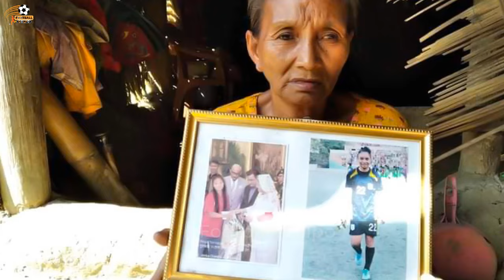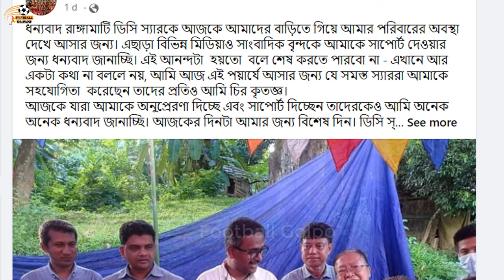ভাঙ্গা কুড়েঘরে থাকা এতিম রুপনা চাকমার করুন জীবন কাহিনী! Rupna Chakma Biography।SAFF Women's Champion